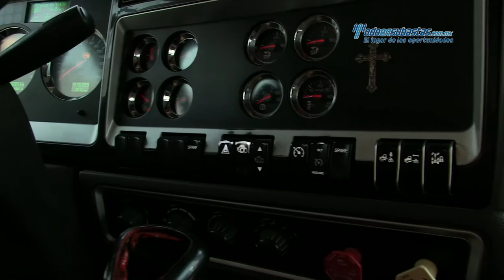Kenworth - T660 Cummins ISX 2012 - CF837176